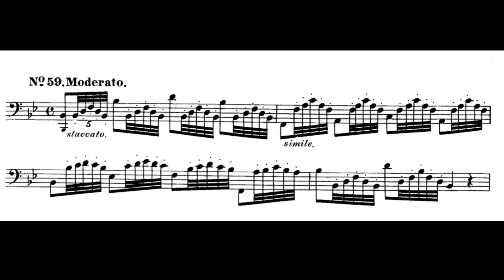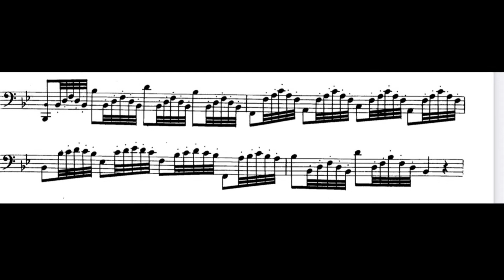Trombone Etude No.59 By C.Kopprasch / GUOHAO